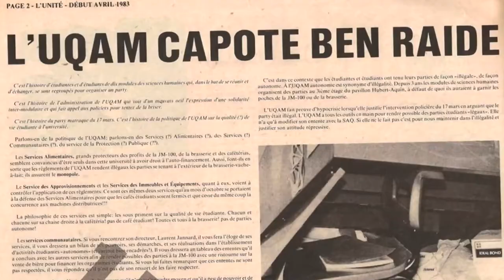Regards sur l'UQAM | Bande-annonce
Au printemps 2015, les regards se tournent vers une UQAM en proie à la dérive autoritaire face à la grève étudiante qui s’amorce. Sous l’oeil attentif des caméras de surveillance et de celles des médias, étudiant.es, gardien.nes de sécurité, policier.ères et militant.es déambulent et s’affrontent.

Regards sur l’UQAM est un documentaire expérimental sur cet épisode de répression et de résistance, qui s’inscrit en creux d’un concert réfléchissant aux enjeux de la décolonisation. Au-delà des rencontres qu’on y fait, la poésie des images ficellées à la musique oscillant entre espoir et fin du monde est un appel à la solidarité des luttes de notre territoire.

AmiEs ‪#‎GAPPA!

GAPPA vous convie, pour ses 3 ans d’existence, au lancement de son long-métrage documentaire Regards sur l’UQAM le 20 juin prochain au Café Atomic.

Des courts-métrages seront aussi projetés. Bienvenue à toutes et à tous. C’est gratuit et il est possible d’offrir une contribution volontaire, qui sera remise au Comité légal de l’ASSÉ.